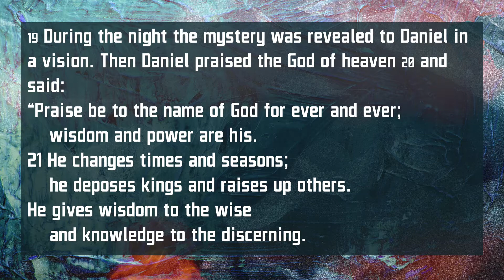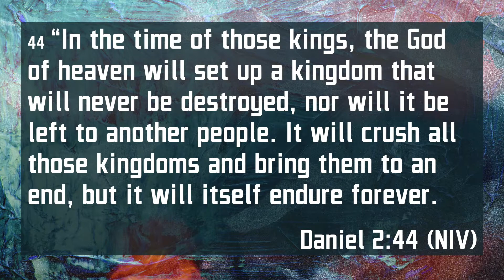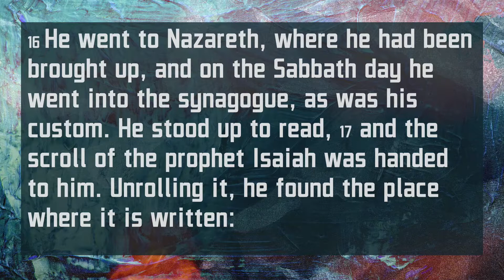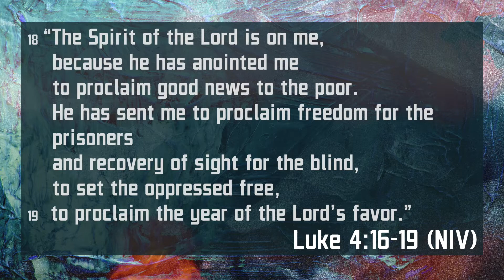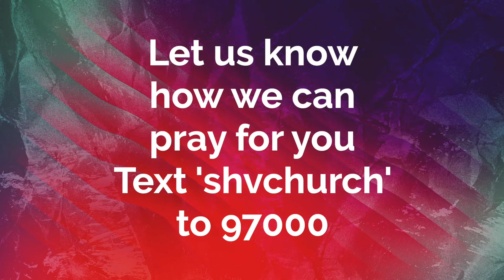Trust in the Kingdom | Jay Pathak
Jay Pathak shares a message about how Daniel puts his trust in God's Kingdom...not the kingdoms of man.